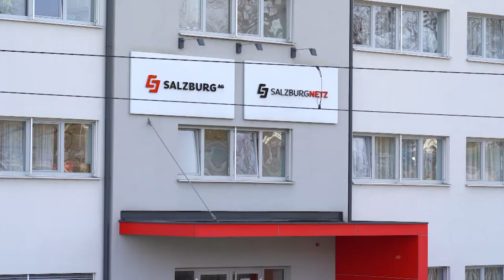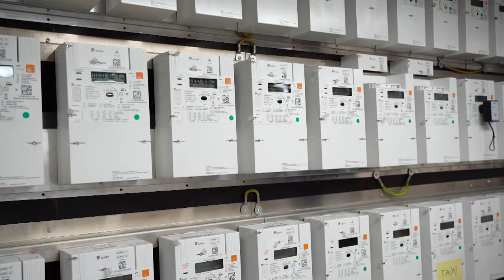Die Salzburg Netz GmbH stellt sich vor